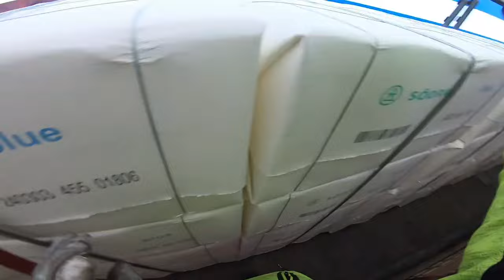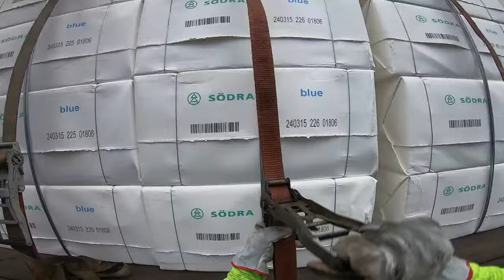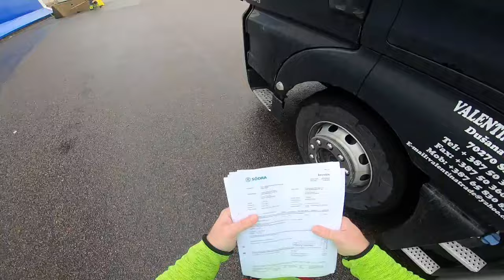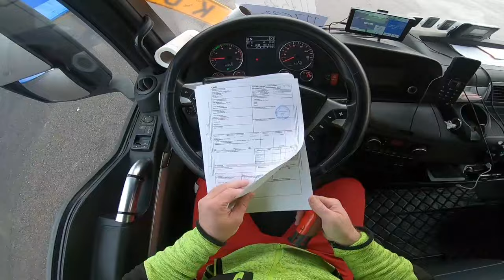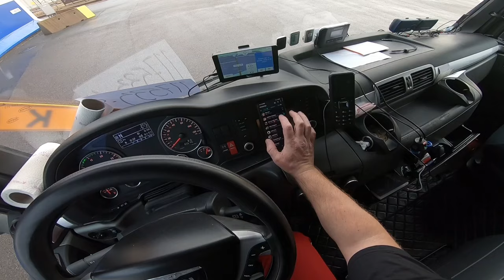Malo Rad Malo Spika